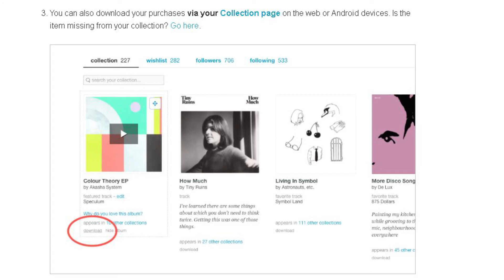How To Download Music From Bandcamp - Free Music Download [TUSKER]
In order to find out more about "How To Download Music From Bandcamp" , PLEASE check out: ? and select HELP.

Our short video is all about "How To Download Music From Bandcamp" and covers the   subjects:
-bandcamp tutorial
-how to use bandcamp as a fan

So you would like to know more about How To Download Music From Bandcamp, I did too and here's the video that I created around this topic.
How To Download Music From Bandcamp has confused a lot of people so we did some research study and published this to YouTube .
You've reached this YouTube video because you have actually shown interest in How To Download Music From Bandcamp, this video clip will certainly cover also: Free Music Download in the comments.

We hope you have acquired some useful information by now because a lot of people seem to ask the question "How Do I Download My Purchase?", The next step is to do something about it and offer us a opportunity to make things better. See you on the other side!
Cool right? So if you were waiting on the ideal time to seize this chance, the time is now. Click the ling above Today!

Our channel has various other similar video clips regarding Free Music Download, bandcamp tutorial and how to use bandcamp as a fan Please check them out

Let us know if you enjoyed the video clip in the comment section :)

Our debut album is called “Chimu Fiesta” and Dhani has surrounded himself with a Dream Team of composer-musicians for his debut record. Indian pianist-composer Aman Mahajan, percussionist Suresh Bascara and Dutch-born Maarten Visser on tenor and soprano saxophone & Jules Arindam on bass, have all performed widely on the Indian music circuit, and in Europe and the USA.

“Chimu Fiesta” is an album bred out of dissatisfaction and a healthy dose of anger. Some prefer to come up with a name or a concept before starting such a project, in order to give it shape; in this case, the shapes were lying around for a while, waiting for Dhani’s fellow musicians to take and transform them. It was this sudden outpouring after such a long period of gestation (the oldest piece dates back to when Dhani was 17) that prompted its title.

The Chimu were a pre-Incan civilization now famed for, among other things, the intrinsic violence of their culture. And while no one was beheaded in the making of this record, it does signify a return to a certain type of creative violence, and one that is most often palpable in the early stages of things- abstract art, modern classical music, rock n’ roll, Delta blues, jazz, and basically all human civilization.

The album will be available in early to mid October exclusively through the bands website at bandcamp. com and will feature a free download of its first single “Tusker”, a foray into the experimental that clings to familiar notes and structures that stick with you because you have felt them before in the commercial success of such jazz icons as Miles Davis.

The album was mixed at openroadstudios in Bangalore, India
releases October 15, 2021 exclusively on BANDCAMP

Dhani Muniz- Guitar, Shaker, Storm-drum
Maarten Visser- Tenor & Soprano Sax
Aman Mahajan- Electric Piano
Suresh Bascara- Drums, Tambourine, Cajon
Jules Arindam- Bass

Recorded at Open Road Studios, Bangalore
Mixed by Varun Rao and Dhani Muniz at Svaram Sound Experience, Auroville
Mastered by HarryPierce, Brisbane, Queensland

The entire album can be downloaded for only $7 USD with a free downloadable track; however fans and patrons can pay as much as they want to help contribute to the production and the group’s inability to make touring revenue.